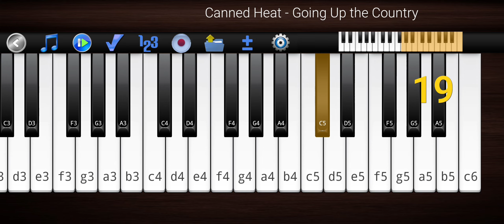Canned Heat - Going Up the Country by Piano 🎹.